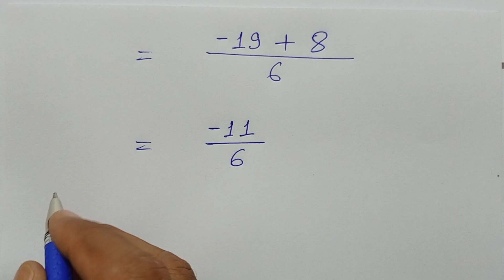CLASS 7, MATH, BHARTI BHAWAN, SUGAM GANIT, PART -2,BIHAR BOARD,FRACTION & DECIMAL,Ex-2(I),Q-14(i-ii)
CLASS 7, MATH, BHARTI BHAWAN, SUGAM GANIT, PART - 2, BIHAR BOARD, HINDI MEDIUM, FRACTION & DECIMAL, Ex - 2 (I), Q.no - 14 (i - ii),

Playlist Link -